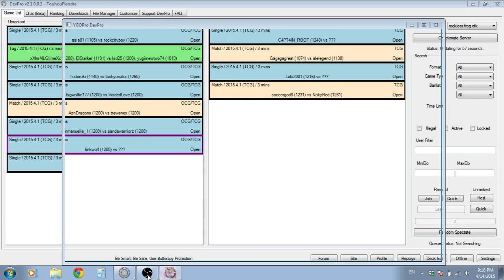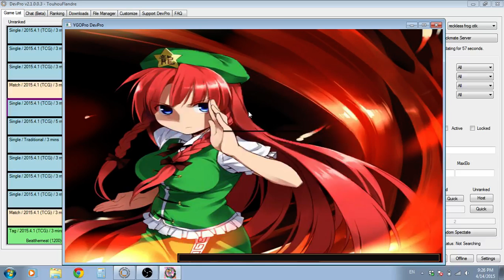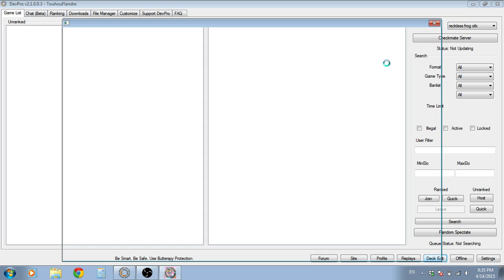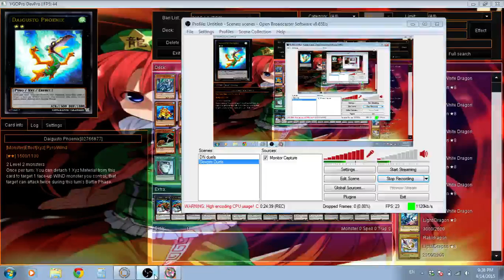Devpro Duels (unranked) episode 11 - Reckless Frog OTK vs Karakuri and Galaxy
Rest in peace tidal and the rest of the dragon rulers.